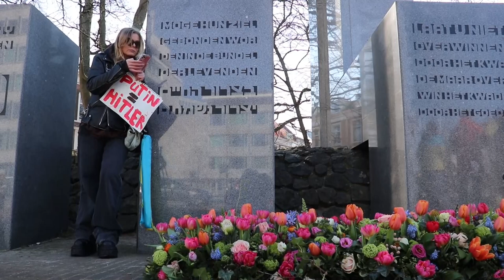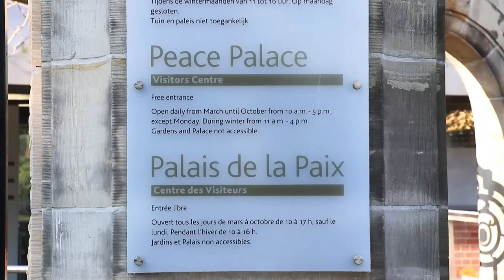Ucrania recurre a la justicia internacional para tratar de detener la guerra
Ucrania argumentó este lunes ante la Corte Internacional de Justicia (CIJ) que la invasión de Rusia iniciada el pasado 24 de febrero viola una convención internacional contra el genocidio, un argumento con el que espera convencer al alto tribunal de la ONU para que intervenga e intente detener la guerra.

¡Visítenos!